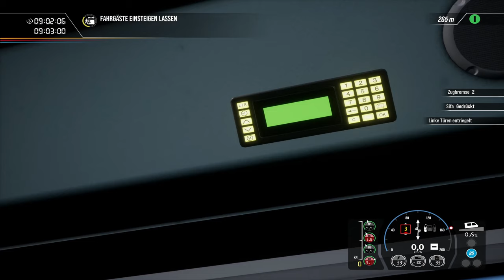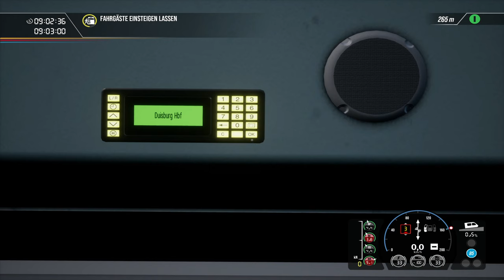TRAIN SIM WORLD 2 | #51 Bahnland-Bayern Repaint | BR 146 | HRR | 2k